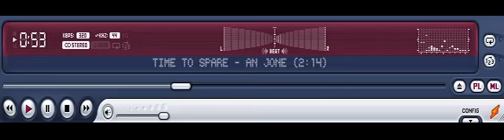AN JONE | Time to Spare | No Copyright audio library youtube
1. Bonfire - an jone                          6. Dulce Reggaeton - an jone
2. Chocolate Cookie Jam - an jone     7.  Islabonita - an jone
3. Clean and Dance  - an jone              8. Modern Time - an jone
4. Cumbia City - an jone                   9. Night Run Away - an jone
5. Disco Climax - an jone                 10. Time to Spare - an jone
free music backsound no copyright in youtube audio library.